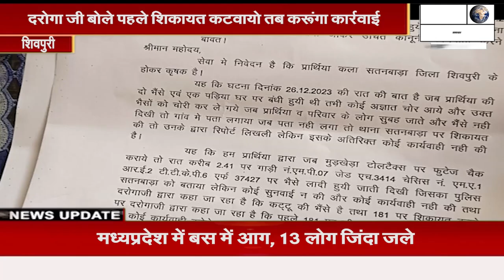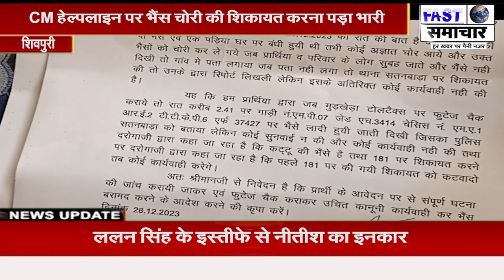CM हेल्पलाइन पर भैंस चोरी की शिकायत करना पड़ा भारी दरोगा जी बोले पहले शिकायत कटवायो तब करूंगा